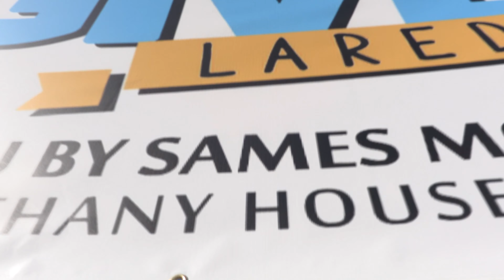Bethany House Thank You (2020) 4K UHD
PRODUCED BY IRIS PRODUCTIONS.
A VINCENT MORENO PRODUCTION COMPANY.